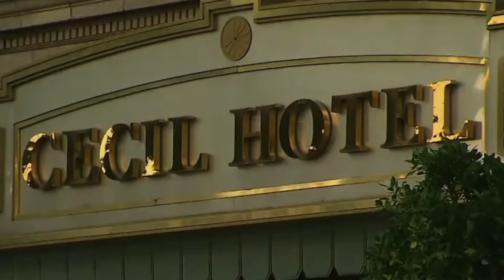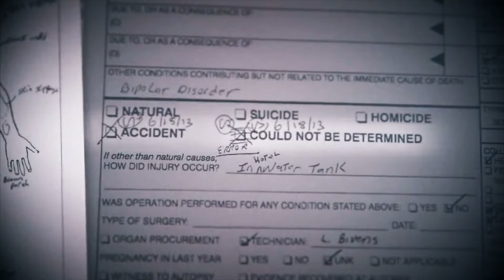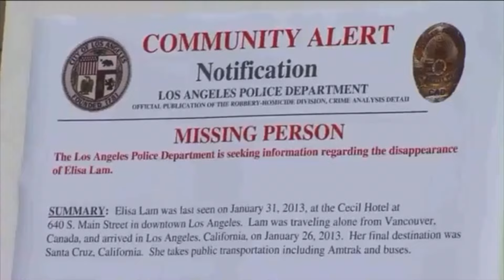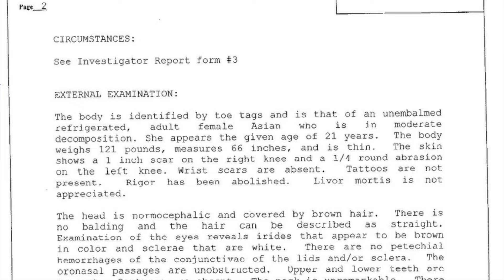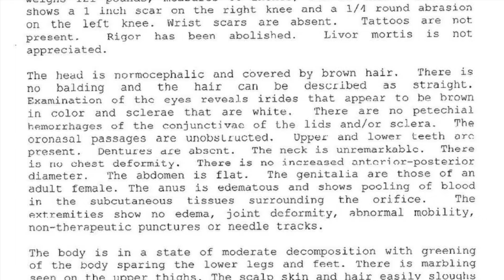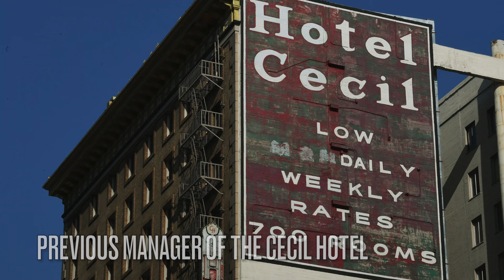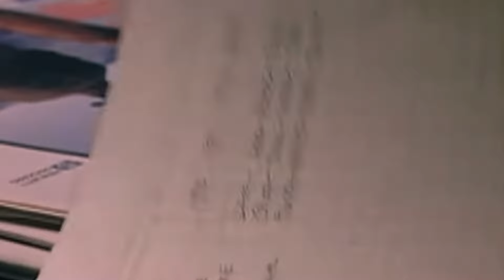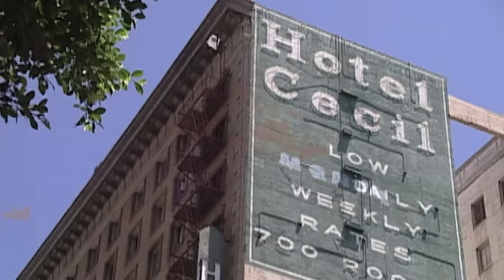HAUNTED CECIL HOTEL AND ELISA LAM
On today's video we explore the Most Haunted Hotel in the World. The Cecil Hotel located in downtown Los Angeles, California it is considered the most haunted hotel in the world. Many ghost hunters/paranormal investigators have reported a lot of paranormal activity including that of the spirit of Elisa Lam and Richard Ramirez.